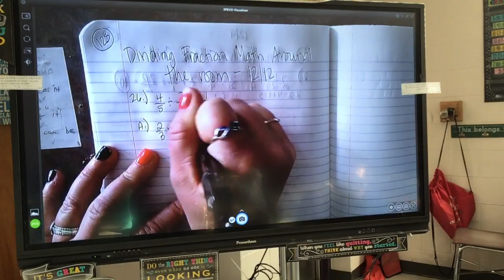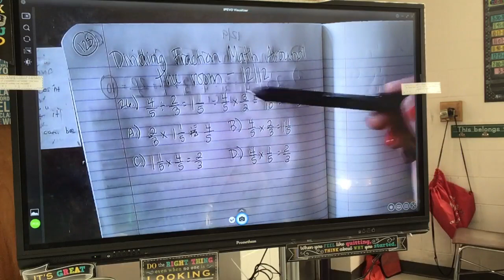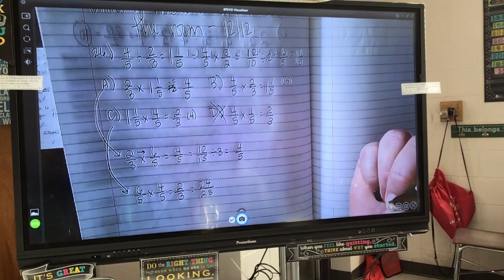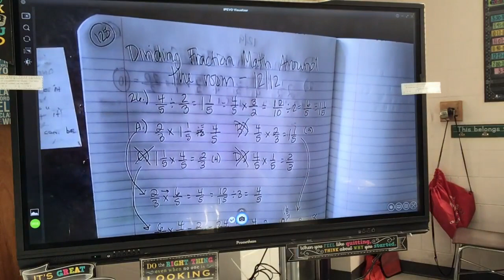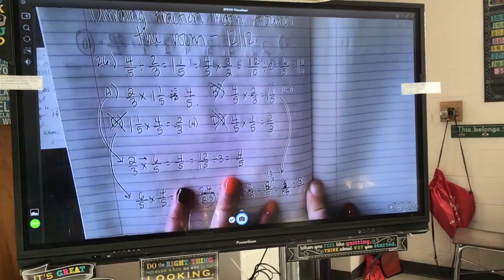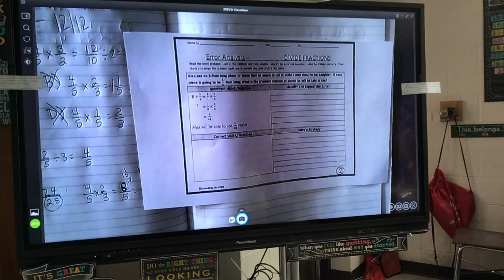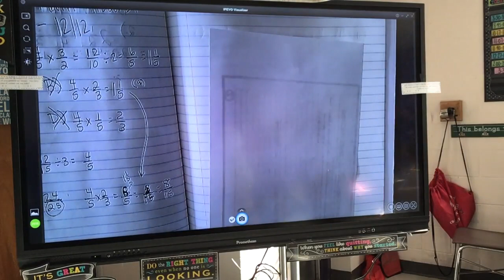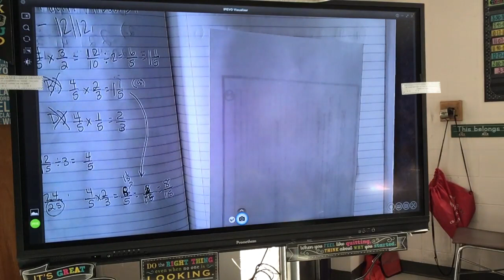Math - 1st and 2nd Period - 12/12